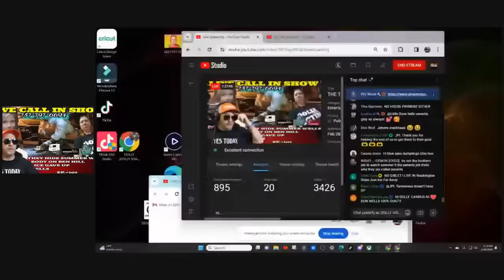THE TRUTH BEHIND THE DISAPPEARANCE OF SUMMER WELLS !!! ALL LIES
SUMMER WELLS : THE LATEST UPDATE ON SUMMER WELLS AND THE BOYS
SUMMER WELLS : THE SUMMER WELLS CIRCUS COMES TO TOWN ! OPEN PANEL

The video is showing SUMMER WELLS information but also try to cover the following subject:
-don wells
-donald wesley wells
-SUMMER WELLS UPDATE

So you would like to know more about SUMMER WELLS, I did too and here is the the video I made.
SUMMER WELLS interested me so I did some research and created this YT video .
Our YouTube channel has other related videos about don wells, donald wesley wells and SUMMER WELLS UPDATE
Please check them out : @therealdollyvision

Have I addressed all of your questions about SUMMER WELLS?
People who looked for don wells also searched for donald wesley wells.